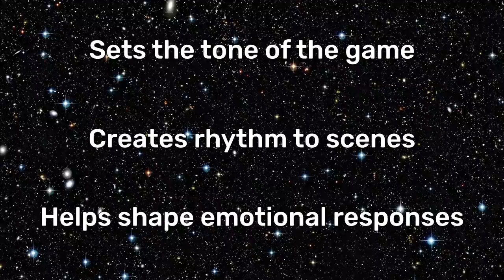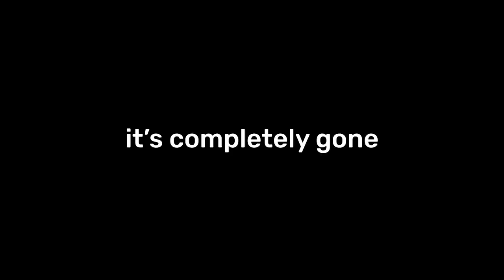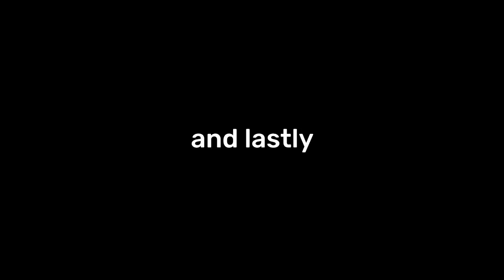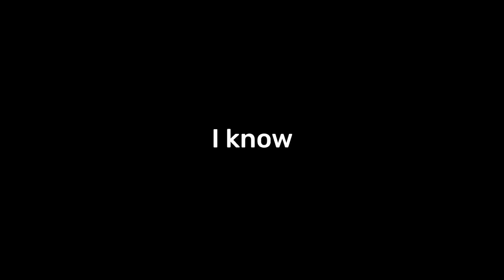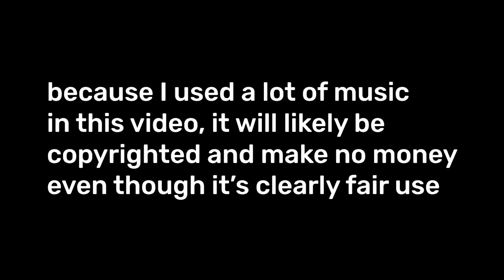VIDEO GAME MUSIC: Why It's Underrated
Video Game Music is a staple of every game, but I feel like a lot of people barely notice it or straight up turn it off when playing. In general, Video game music is underrated, and I want to highlight some of the best video game music out there in another "Macro Thoughts" type video!

The Outro song for this video is "Bone Theme" by Michael Wyckoff